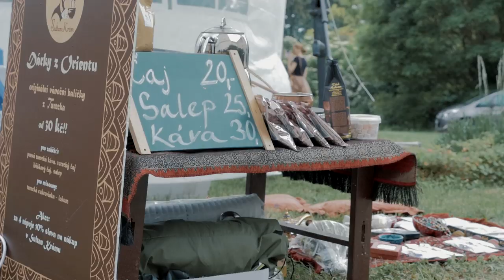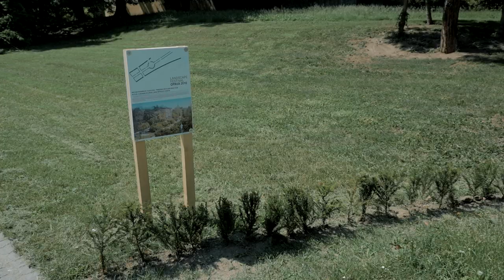Landscape festival Opava 2016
trailer / Landscape festival Opava 2016
organizers / pořadatelé: Galerie Jaroslava Fragnera & Architectura, Opava
camera / kamera: Jiří Grigarčík
movie editing / střih: René Ruszó
co-organizer, production of trailer / jeden ze spolupořadatelů, produkce traileru: Slezská univerzita v Opavě

Čtvrtý ročník mezioborového festivalu LANDSCAPE FESTIVAL tentokrát opustí hranice města Prahy a představí se v srdci Slezska ve městě Opava. Od května do září tak Opavu čeká mnoho výstav týkajících se zahradní a krajinářské architektury, přednášky odborníků, workshopy a bohatý doprovodný kulturní program. Na mnoha místech města se během festivalu objeví rozmanité instalace, na nichž pracují přední čeští zahradní architekti, architekti a umělci. Česká veřejnost má velký zájem o kvalitu veřejného prostoru, který je významným činitelem při rozvoji společnosti. Důkazem je návštěvnost minulých dvou ročníku pražského festivalu, která dosáhla téměř 60 000 návštěvníků.

The fourth year of the multidisciplinary festival called the LANDSCAPE FESTIVAL is this time leaving the boundaries of the city of Prague and will take place in the heart of Silesia in Opava. From May to September there are many exhibitions on garden and landscape architecture, expert lectures, workshops and a rich cultural program to be expected in Opava. In many places in the city during the festival there will be multiple installations made by leading Czech landscape architects, architects and artists. The Czech public has a great interest in the quality of public space, which is an important factor in the development of society. The proof is in attendance the past two years of Prague festival, which attracted nearly 60,000 visitors.